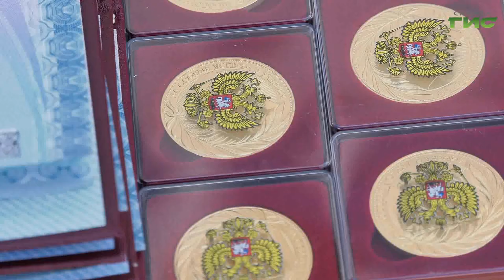Выпускникам Самарского кадетского корпуса вручили аттестаты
Врио губернатора Самарской области Вячеслав Федорищев принял участие в торжественной церемонии вручения аттестатов выпускникам Самарского кадетского корпуса МВД России  На церемонии присутствовали также  депутат Государственной Думы Александр Хинштейн, начальник областного главка полиции Игорь Иванов, начальник Управления Федеральной службы войск национальной гвардии Евгений Панков и другие почетные гости. Подробности в сюжете.